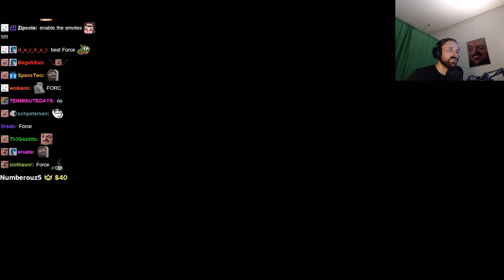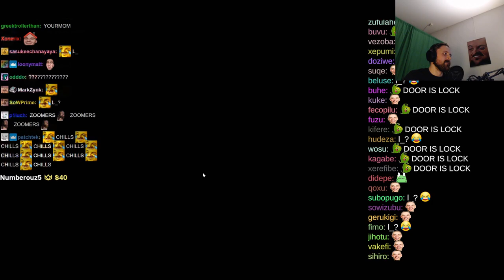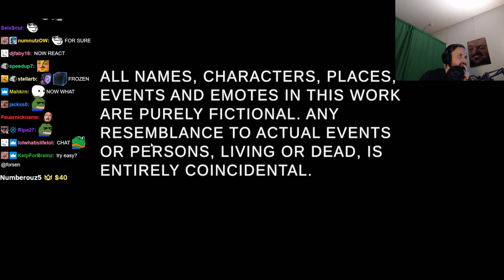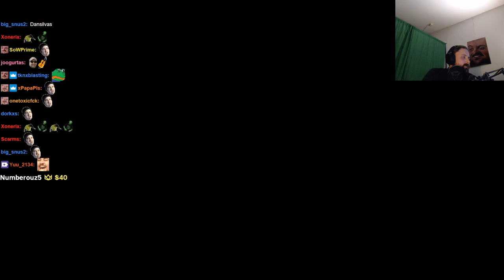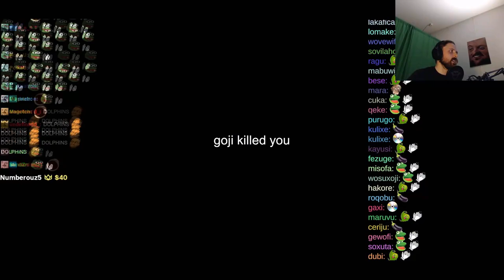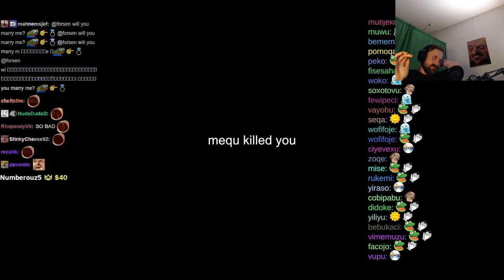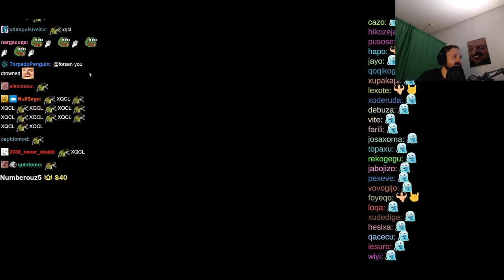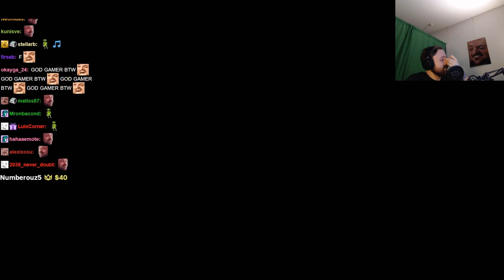Forsen plays Emote Farming Simulator - With Twitch Integration (with Chat)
Stream Duration: 5:56:54

Game Description:  Play as Pvcsen, a clown that livestreams in an online circus for the degenerates. Play variety of games and farm emotes using your voice!

General
Format : MPEG-4
Format profile : Base Media
Codec ID : isom (isom/iso2/avc1/mp41)
File size : 15.3 GiB
Duration : 5 h 56 min
Overall bit rate mode : Constant
Overall bit rate : 6 137 kb/s
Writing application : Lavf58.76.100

ID : 1
Format : AVC
Format/Info : Advanced Video Codec
Format profile : High@L4.2
Format settings : CABAC / 4 Ref Frames
Format settings, CABAC : Yes
Format settings, GOP : M=3, N=120
Codec ID : avc1
Codec ID/Info : Advanced Video Coding
Source duration : 5 h 56 min
Bit rate mode : Constant
Bit rate : 5 992 kb/s
Width : 1 920 pixels
Height : 1 080 pixels
Bit depth : 8 bits
Scan type : Progressive
Bits/(Pixel*Frame) : 0.048
Stream size : 14.9 GiB (98%)
Source stream size : 14.9 GiB (98%)
Color range : Limited
Color primaries : BT.709
Transfer characteristics : BT.709
Matrix coefficients : BT.709
mdhd_Duration : 21414028
Codec configuration box : avcC

Audio
ID : 2
Format : AAC LC
Format/Info : Advanced Audio Codec Low Complexity
Codec ID : mp4a-40-2
Bit rate : 128 kb/s
Channel(s) : 2 channels
Channel layout : L R
Sampling rate : 48.0 kHz
Frame rate : 46.875 FPS (1024 SPF)
Compression mode : Lossy
Stream size : 328 MiB (2%)
Source stream size : 328 MiB (2%)
Default : Yes
Alternate group : 1
mdhd_Duration : 21414998